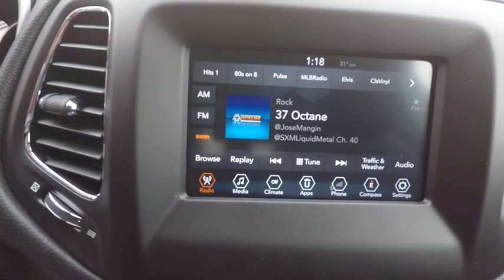2018 Jeep Compass St. Charles IL J6606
2018 Jeep Compass Latitude

1611 E. Main St.

Diamond Black 2018 Jeep Compass Latitude 4WD 9-Speed Automatic 2.4L I4brbr30/22 Highway/City MPG